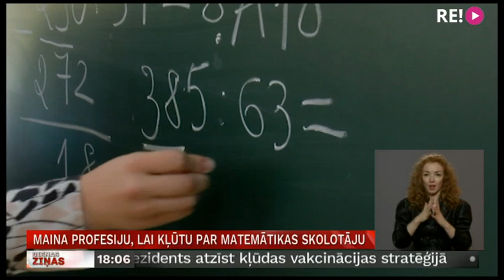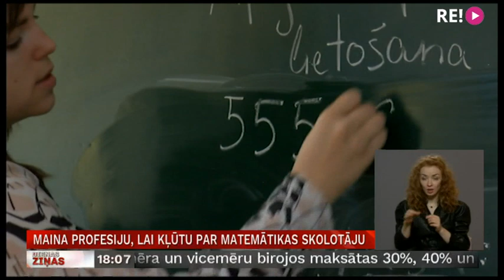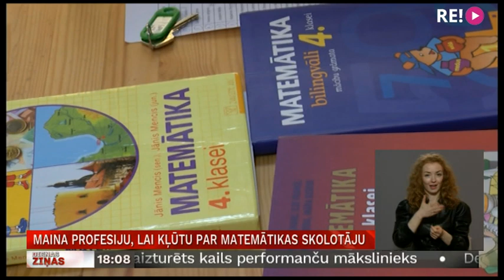Maina profesiju, lai kļūtu par matemātikas skolotāju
Daugavpils 13. vidusskolas skolotāja Irina Romaļska ir spilgts piemērs tam, ka nekad nav par vēlu sekot savai sirdsbalsij. Vairākus gadus viņa kā inženieris strādāja dzelzceļa un transporta loģistikas nozarē, bet tagad jauno skolotāju izglītības projekta “Mācītspēks” gaitā prieku rod vadot matemātikas stundas skolēniem.